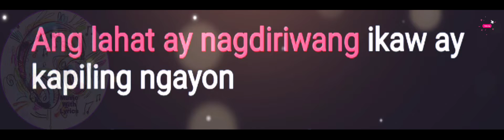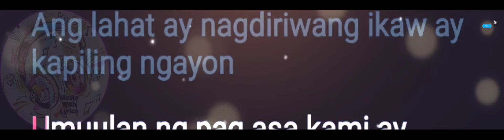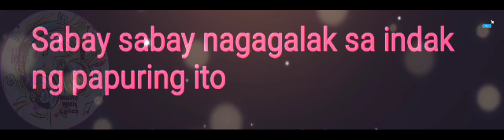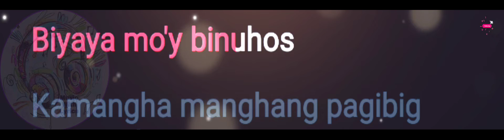Kamangha Mangha | Malayang Pilipino | Lyrics Video